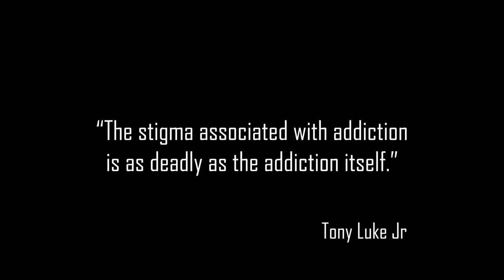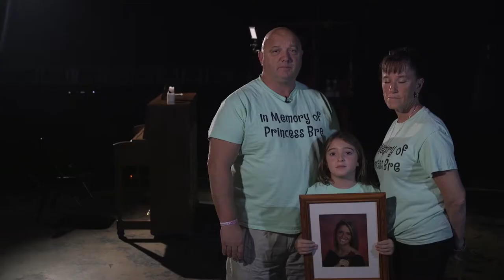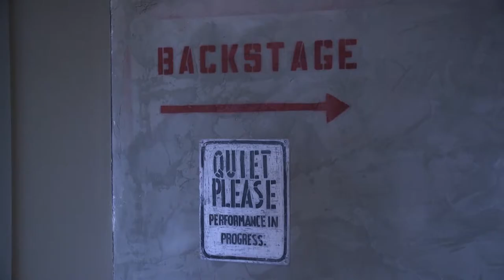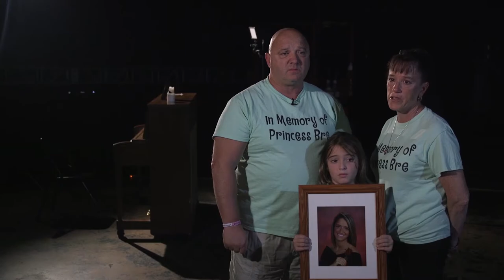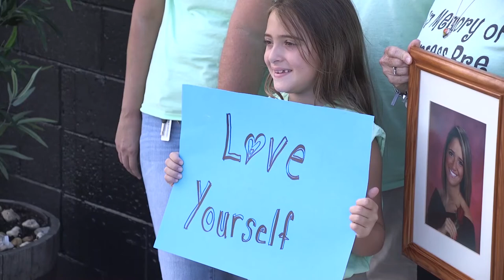Tony Luke Jr interviewed on the making of the music video Make you feel my love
For all those struggling with Addiction, those who have lost a loved one to Addiction and in support of all those in recovery they are not numbers or statistics they are people struggling with a crippling disease Its time we look at Addiction differently.